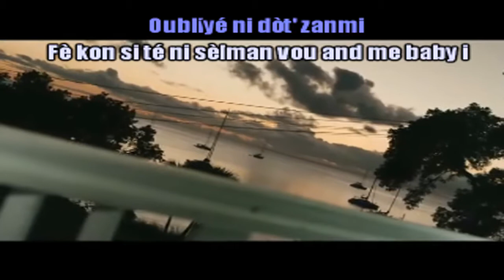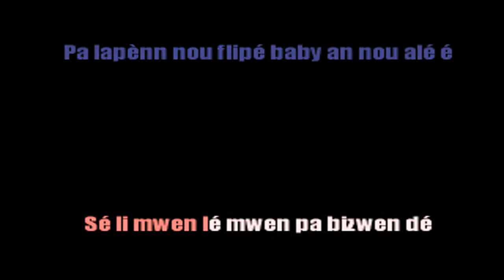Blicassty (Feat) Laa Ch'wiixy - Oublié (Karaoké/KaraZouk)